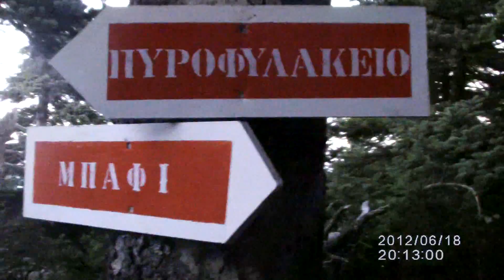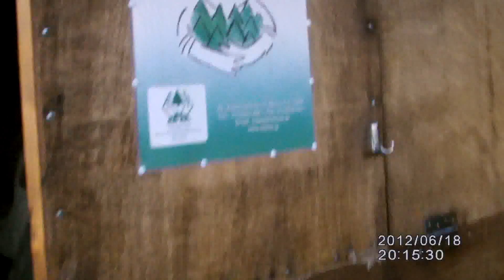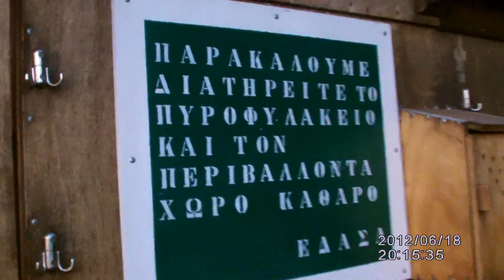ΔΙΑΔΡΟΜΗ ΓΙΑ ΠΥΡΟΦΥΛΑΚΙΟ ΣΚΙΠΙΖΑ 18-06-2012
Η ΔΙΑΔΡΟΜΗ ΑΠΟ ΤΟΝ ΔΡΟΜΟ ΤΗΣ ΠΑΡΝΗΘΑΣ ΟΠΟΥ ΑΦΗΣΑΜΕ ΤΟ ΙΧ ΜΕΧΡΙ ΤΟ ΠΥΡΟΦΥΛΑΚΙΟ ΤΗΣ ΣΚΙΠΙΖΑ ΣΤΗΝ ΠΑΡΝΗΘΑ.
ΜΙΑ ΔΙΑΔΡΟΜΗ ΚΑΤΑΠΛΙΚΤΙΚΗ ΜΕΣΑ ΣΤΟ ΔΑΣΟΣ ΠΟΥ ΑΝ ΜΗ ΤΙ ΑΛΟ ΜΟΝΟ ΚΑΙ ΜΟΝΟ ΑΥΤΗ ΣΕ ΑΝΑΖΟΓΩΝΕΙ. Η ΘΕΡΜΟΚΡΑΣΙΑ ΠΑΡΟΤΙ ΙΟΥΝΙΟΣ ΚΑΙ 35 ΒΑΘΜΟΥΣ ΣΤΗΝ ΑΘΗΝΑ ΕΚΕΙ ΗΤΑΝ 12 ΒΑΘΜΟΥΣ ΜΕ ΑΠΟΤΕΛΕΣΜΑ ΝΑ ΦΟΡΑΜΕ ΜΑΚΡΥΜΑΝΙΚΑ ΚΑΙ ΖΕΣΤΑ ΡΟΥΧΑ. ΔΕΝ ΕΙΝΑΙ ΛΑΘΟΣ Η ΗΜΕΡΟΜΗΝΙΑ.